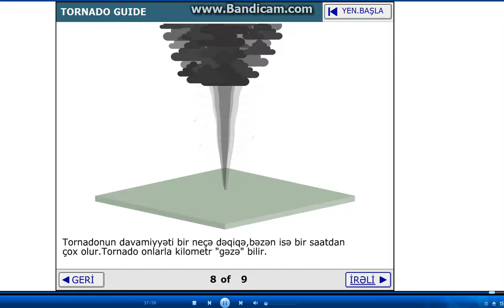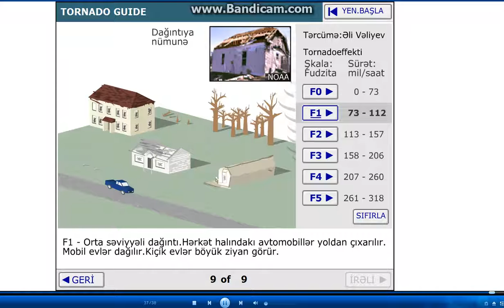Tornado və nəticələri